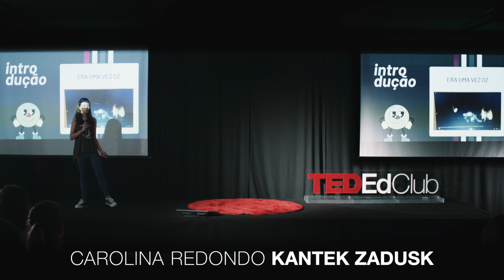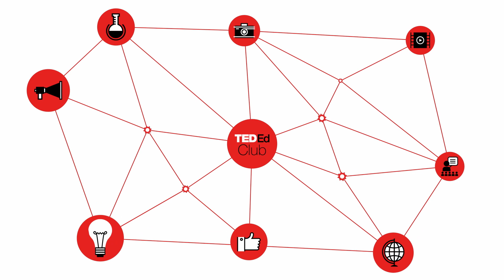Cada um é diferente | Carolina Redondo Kantek Zadusk | TEDEdClub - Colégio Planck 2023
Camila nos convida a refletir sobre a diversidade ao compartilhar suas experiências em um grupo de amigos onde os gostos não se alinhavam aos seus. Ao contar sua história, revela a importância da diversidade, destacando que, mesmo sendo diferentes, encontramos a verdadeira riqueza na variedade de perspectivas. 🌍✨

Camila faz um lembrete de como as diferenças nos tornam únicos e especiais. 🌟🤝